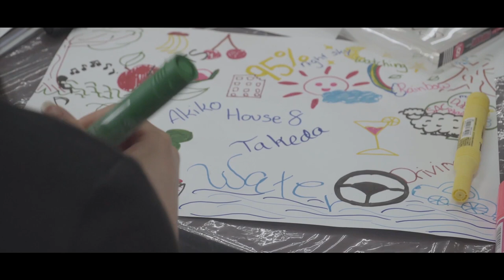HLAB OBUSE 2019 Ending Movie